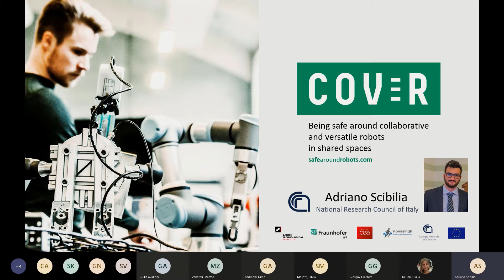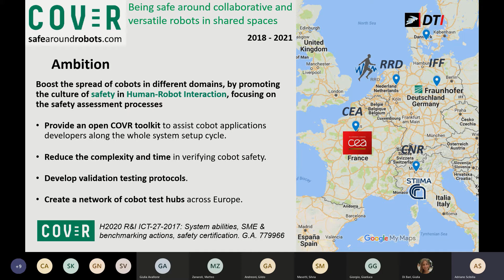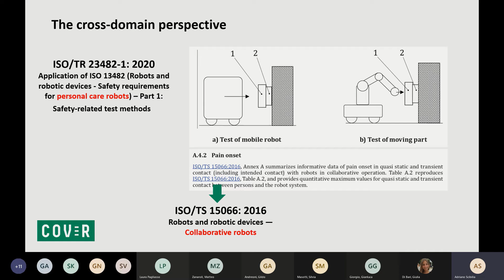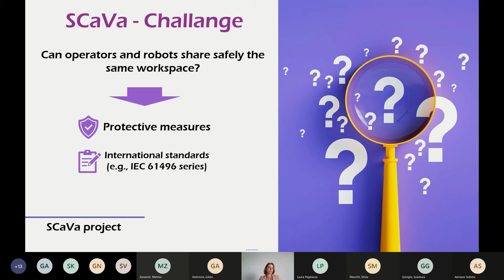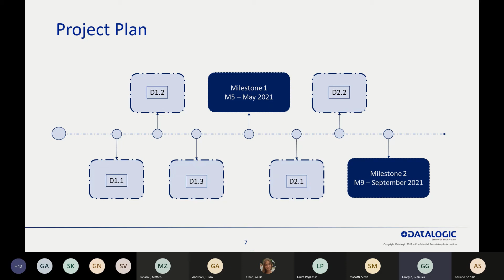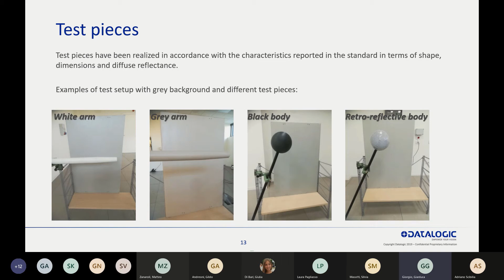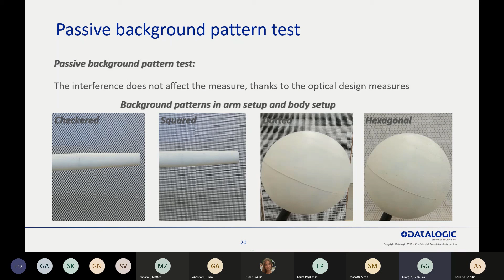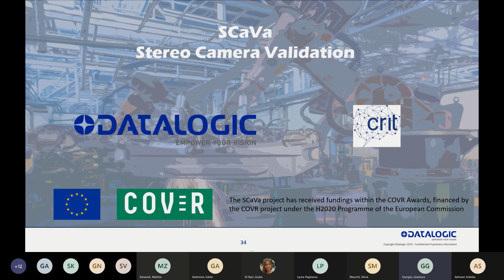SCaVa project - Online Seminar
Online Seminar to present the main achievements of the SCaVa – Stereo Camera Validation project, with the participation of Datalogic, CRIT and CNR STIIMA.

The seminar was the opportunity to present the validation method applied by Datalogic SpA  to two stereo cameras models that constitute a vision-based protective device.
The validation method and protocol developed in SCaVa represent a keystone to validate the safe interaction between robots and workers in the factory, in compliance with existing safety standards.

SCaVa is funded within the COVR Awards, a call promoted by the COVR project and funded by the Horizon 2020 Program, coordinated by the Danish Technology Institute and participated by STIIMA-CNR.